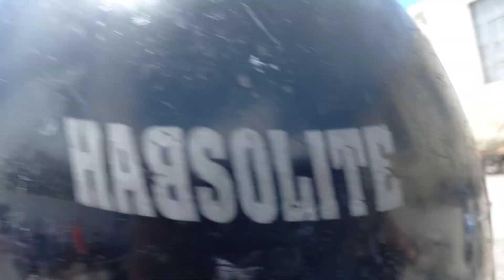BodaBoda Through Stone Town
Xodushouse.com